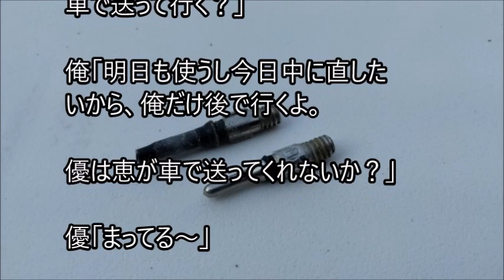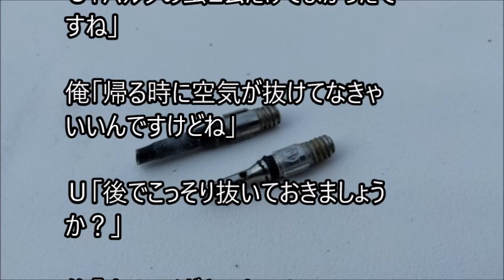俺と姪っ子のお付き合い－空気圧－その2581 tire pressure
姉に姪っ子の世話を頼まれた弟とその姪っ子。２人の話を、まったりとつづった、その2581 tire pressureです。